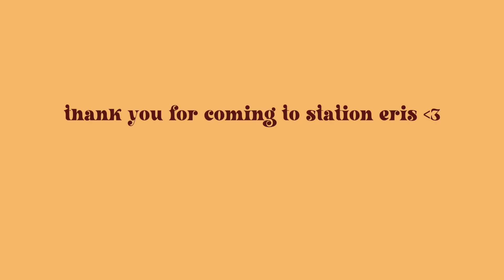[SUB] preparing a korean feast with mom 🥟 🍳 birthday celebration! (silent vlog) | eris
helloo! here is a korean feast my mom and I prepared at home. it's super simple to make and we didn't even follow any recipes. you can do this at home too!! hehe

big thanks to my mum for helping me =))

turn on CC for captions! 💖

remember to smile and have a good day ahead! stay safe.
٩(◕‿◕｡)۶

🚉 passengers onboard : 40